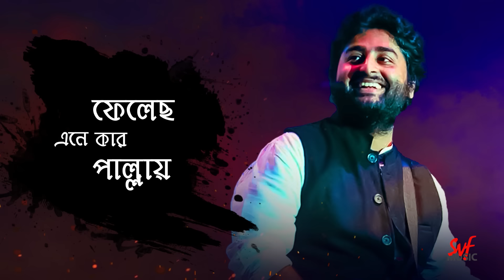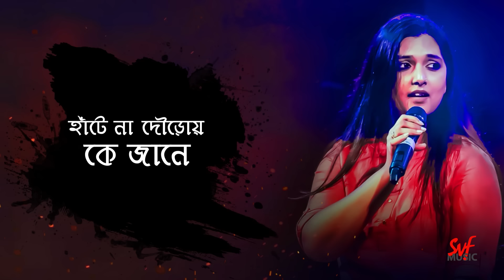Bhogoban(ভগবান) 2.0 |Lyrical |Bojhena Shey Bojhena |Unreleased Version|Arijit|Somlata|Arindom|Prasen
কার সঙ্গে যে কার মনের মিল হয়ে যায়, তা একমাত্র ভগবানই বলতে পারবে! On his birthday, watch the lyrical version of the never-heard-before Bhogoban 2.0 as Arijit Singh provides a fresh take on the blockbuster track, with Somlata!

Film : Bojhena Shey Bojhena
Starring : Soham, Mimi Chakraborty, Abir Chatterjee, Payel Sarkar & others.
Producer : SVF Entertainment Pvt. Ltd
Presenter : Shrikant Mohta & Mahendra Soni
Direction : Raj Chakraborty.
Singer : Arijit Singh & Somlata Acharya Chowdhury.